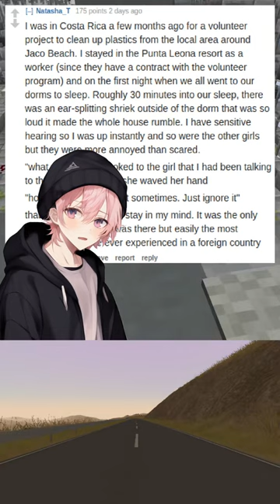Howler Monkey Screams 🐒 | AskReddit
Howler monkeys sometines produce really load and irritating shrieks. In this short video, a user of the r/AskReddit board tells the story of the first time they hear one of these screams.